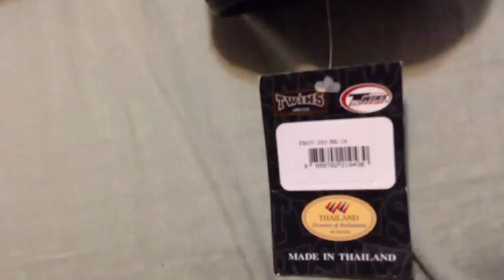Twins Special Dragon Gloves Muay Thai Gloves FBGV-23 16oz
Twins Special Dragon Gloves Muay Thai. These are the black and gold 16oz. Model is FBGV-23.